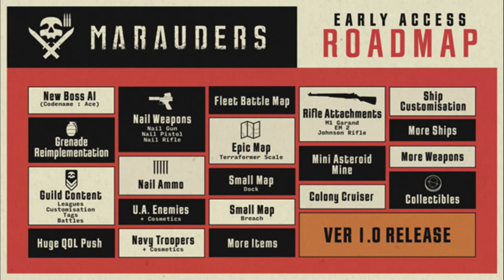Poddin' for a Come up! maraudersgame Stealing the AI Interceptor then taking out the Merchant Ship!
Been playing a lot recently. Want to see what kind of reaction i get to the game. I have been loving it! More to come!